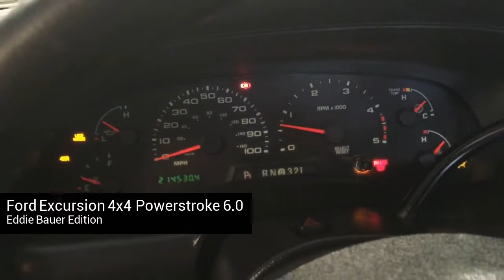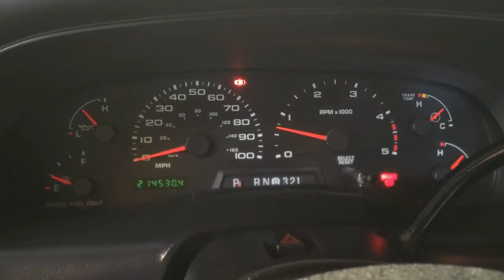2005 Ford Excursion EB 4WD Diesel Presentation